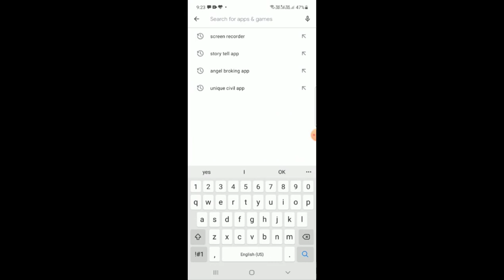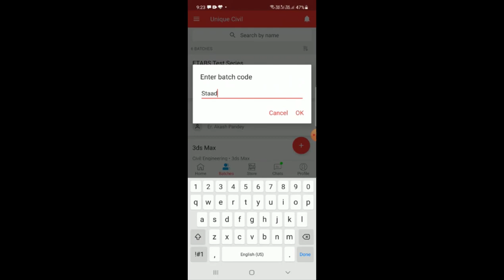Urgent Message || Join test series win free of cost tekla course ||By- Akash Pandey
Hello friends...